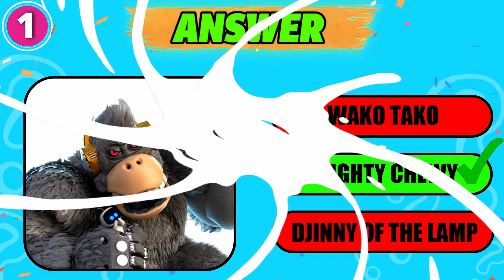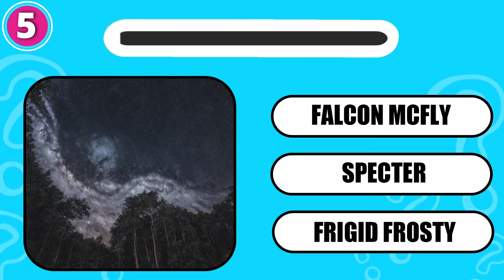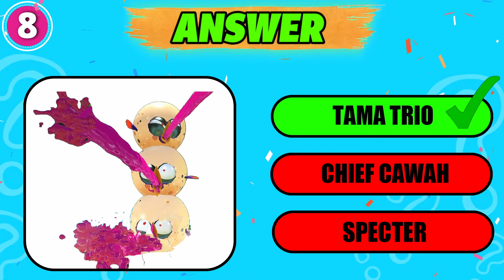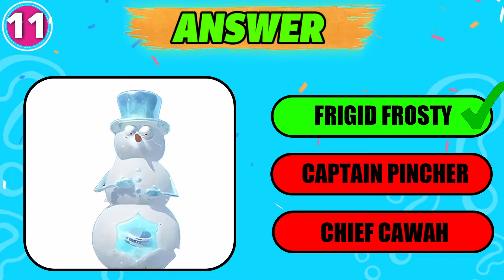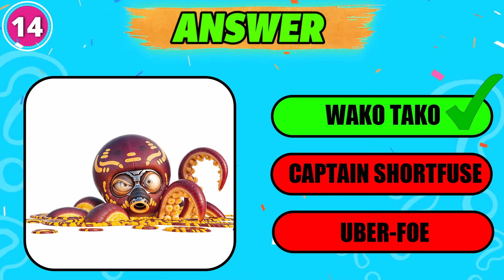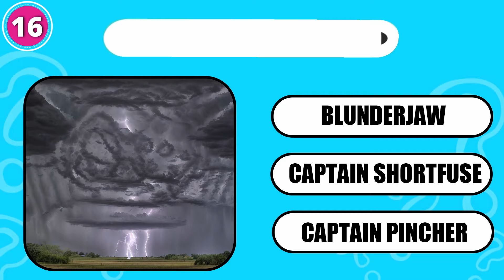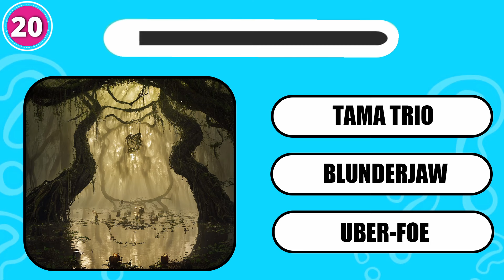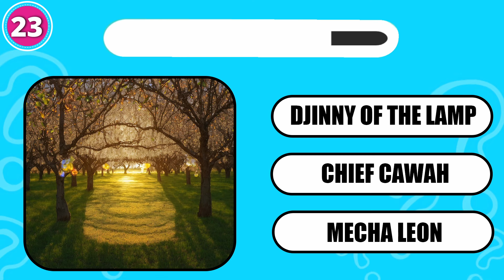Guess the REAL ASTRO BOT Boss Monster by Illusion! || Squint your eyes | SPACE BULLY NEBULAX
How many Monsters of ASTRO BOT Bosses Monsters can you get right by Squinting Your Eyes?

- SPACE BULLY NEBULAX, CHIEF CAWAH, FRIGID FROSTY, FALCON MCFLY, CAPTAIN SHORTFUSE, SPECTER, TAMA TRIO, NIDHOG, CAPTAIN PINCHER, UBER-FOE, LADY VENOMARA, BLUNDERJAW, MIGHTY CHEWY, MECHA LEON, DJINNNY OF THE LAMP, WAKO TAKO